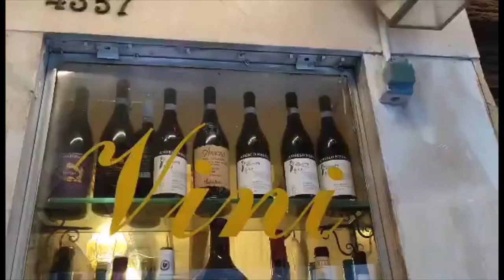Happy Birthday Boss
Celebrating Our Boss and Our Colleague's Birthday @Ristorante Convivio